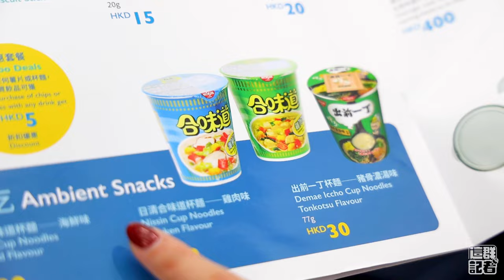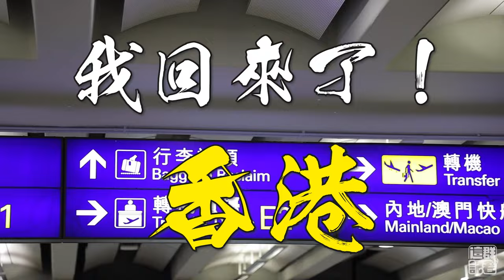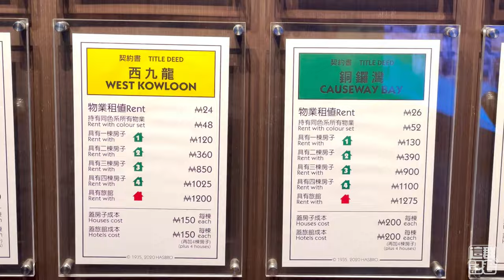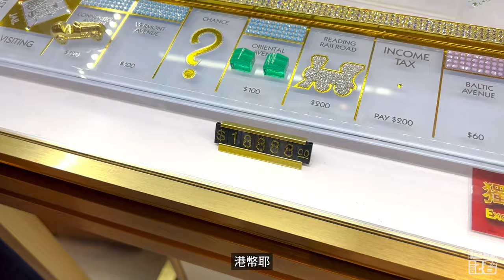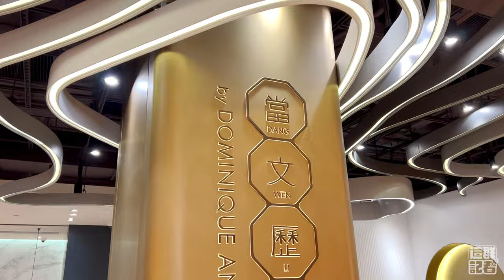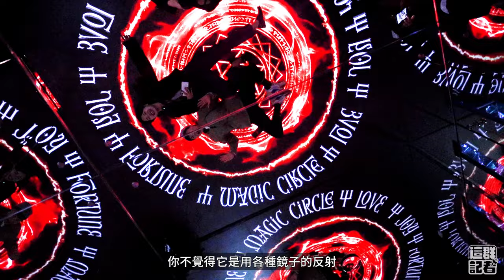去一趟香港居然變世界首富？！｜飲茶粵菜好吃到流淚｜草間彌生鐵粉必看亞洲最大展覽｜24小時當一流畫家買醉唱Ｋ｜錢錢美食美景我們都自由了！【記者旅遊中】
港點自由！可愛爆表超美味港點任你吃
粵菜自由！不敢相信居然無雷超精緻粵菜
博物館自由！讓草間彌生帶你進入她的世界
財富自由！真人大富翁讓你翻轉人生
跟我們去一趟香港！身心靈都自由了啊啊啊啊啊啊

【2023香港必追新玩法】
🔺參觀M+博物館必做5件事 👉🏻
🔺到香港天台酒吧🥂坐擁維港百萬美景👉🏻
🔺中環24小時畫室首創超紓壓瘋狂繪畫還能唱卡拉OK👉🏻
🔺餐飲界梵谷把紙包檸檬茶、當仔杯麵變成美味造型蛋糕👉🏻
🔺到百年當鋪和昌飯店必嘗的6款美味港點👉🏻
🔺裸賣商機正夯 逛環保雜貨店Slowood小心荷包大失血👉🏻
🔺飛香港新選擇！大灣區航空最低票價7千元有找👉🏻

00:00 香港Vlog Opening
00:28 大灣區航空
01:00 香港！我回來了
01:25 第一站－改變人生真人大富翁
03:30 第二站－當代視覺文化博物館M+
06:42 第三站－少女狂愛之當文歷餅店
09:18 第四站－人人畢卡索之西施畫坊
11:29 第五站－豪豪玩Go Museum
13:12 第六站－超精緻粵菜之和昌飯店
16:07 第七站－神好買爆Slowood
17:58 第八站－香港必來中環天台酒吧
20:00 旅行的意義